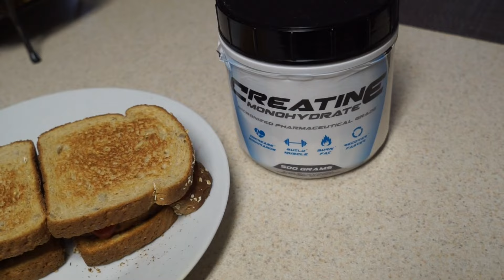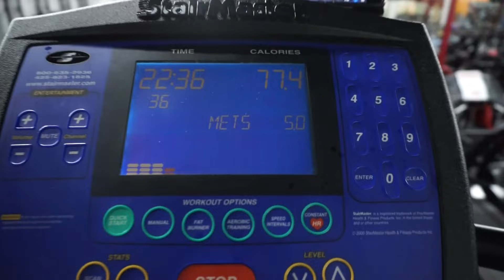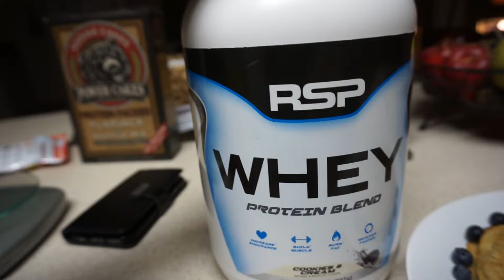Macro Dilemma | Should You Do Cardio On A Bulk? | RTB Ep. 16